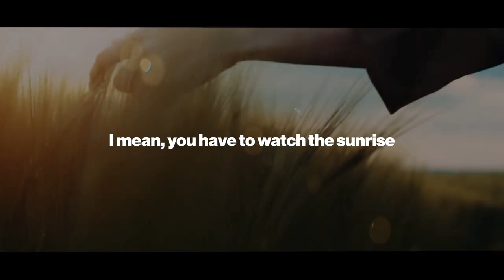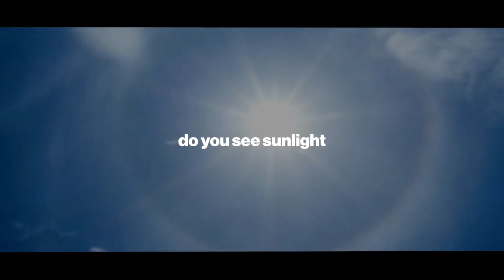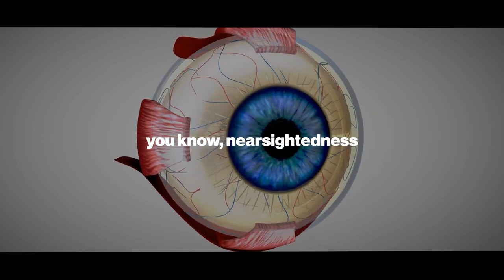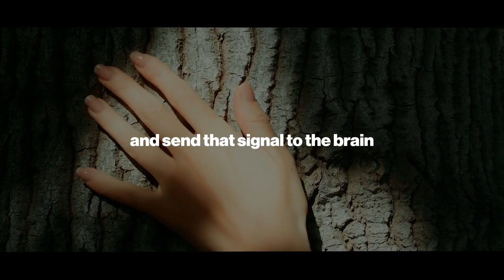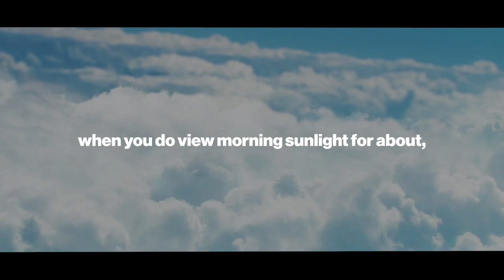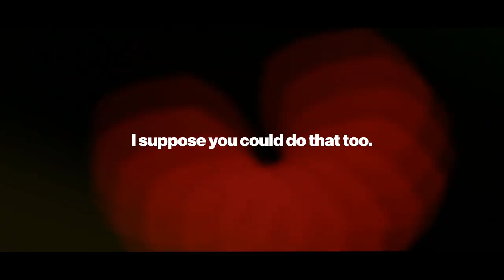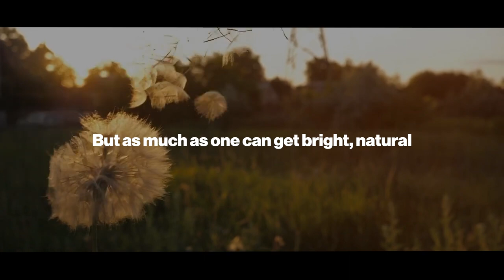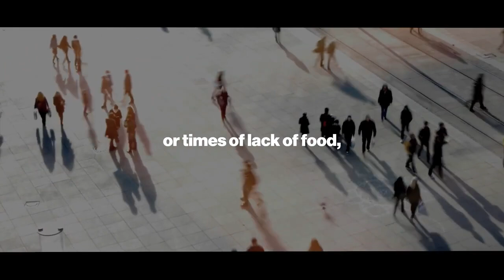Neuroscientist: "The Untold Truth Of Sunlight Healing"